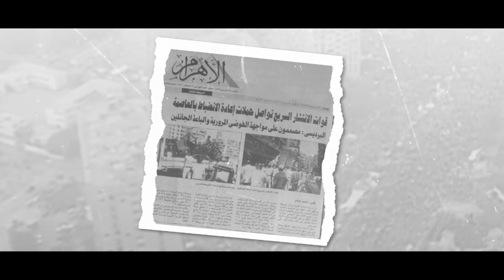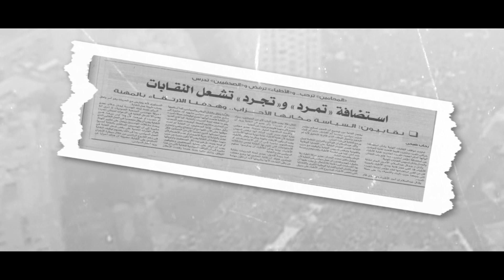حتى لا تكون آفة حارتنا النسيان.. الرابع من يونيو 2013